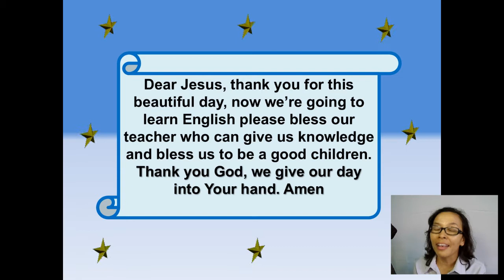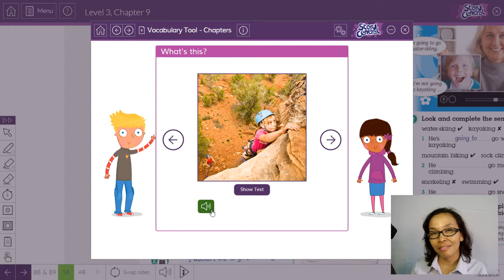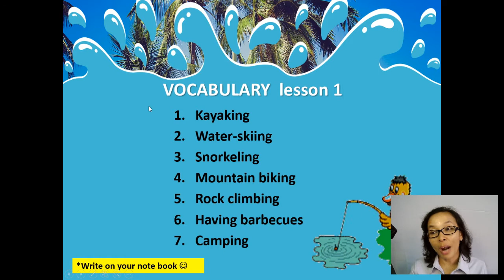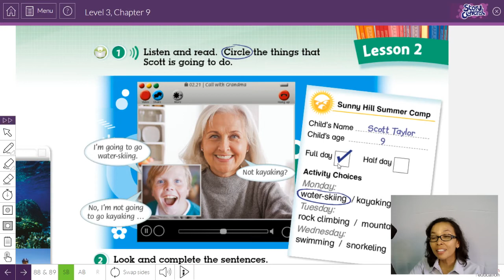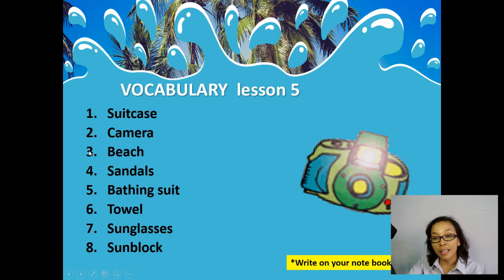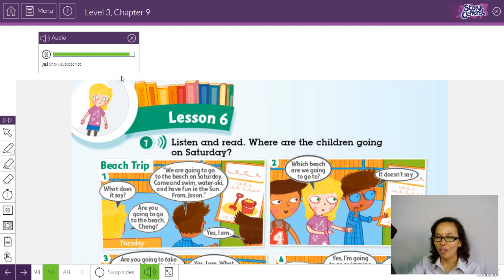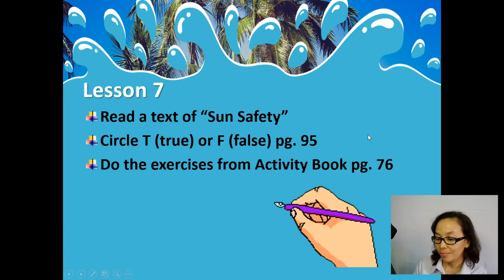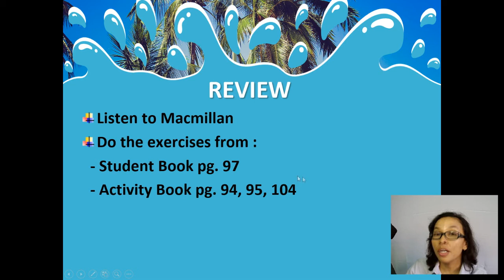[SISWA] KELAS 3 - ENGLISH - CHAPTER 9